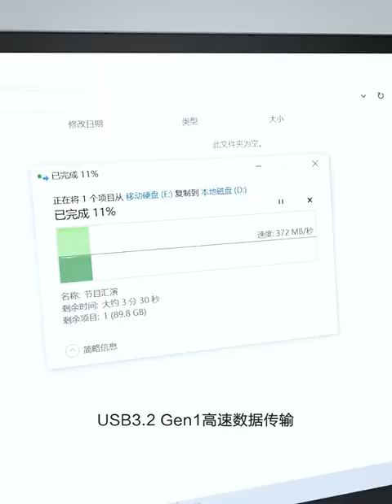Xiaomi IPASON P2 Ultra-thin laptop. Apply if you have any problems or questions.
Xiaomi IPASON P2 Ultra-thin laptop

Apply if you have any problems or questions.